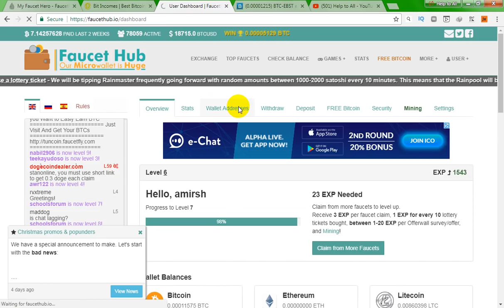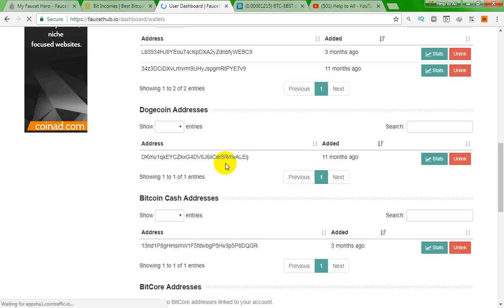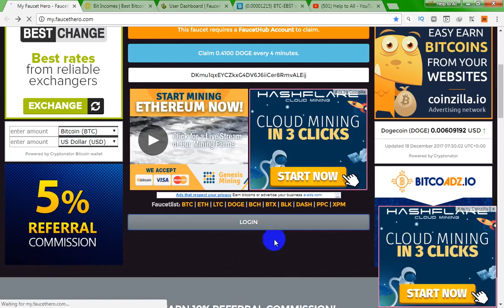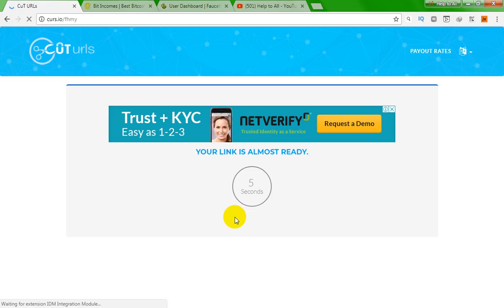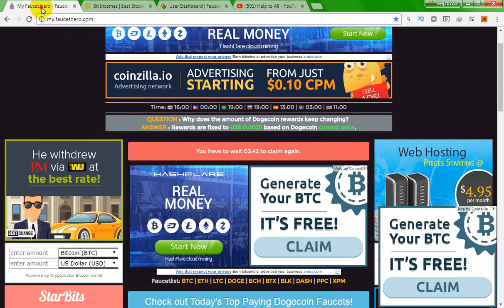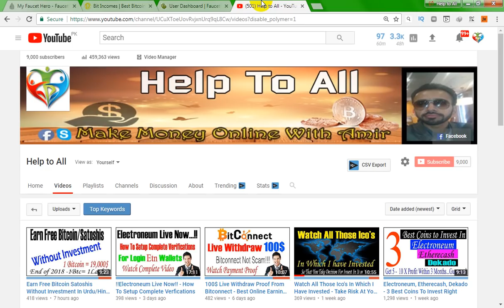Earn Free Dogecoins Without Investment - Every 4 Minutes Get Free 1 Dogecoin In Urdu/Hindi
Hello Friends,

in this video i have shared with you best site to earn free dogecoins by solving some simple captcha.

there is no need to invest it is completely and totally free site to earn unlimited dogecoins.
at this time 1 doge = 20 satoshi but in future it will be 1$/1Doge.
so why not we collect some dogeocoins for our future earning.
thsi is best site to earn free dogecoin without any investments.
i hope you will like this vidoe.

Amir Nazir,
(luckyboyamir8 - luckyboyamir)